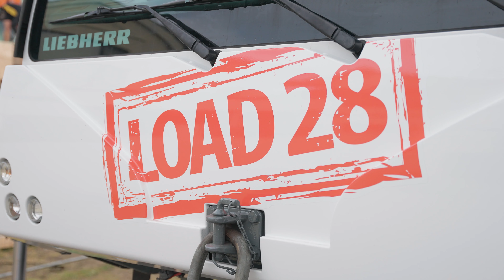Victor Harbor Cranes - Acquisition